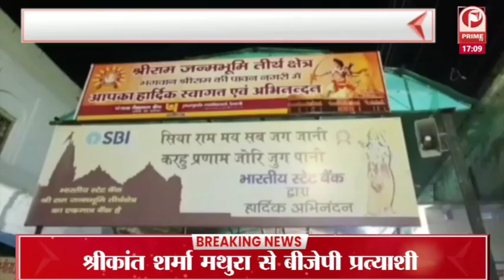चंदौली में नशे में धुत महिला थाना प्रभारी के पति को कार चलाना महंगा पड़ा || Prime Tv